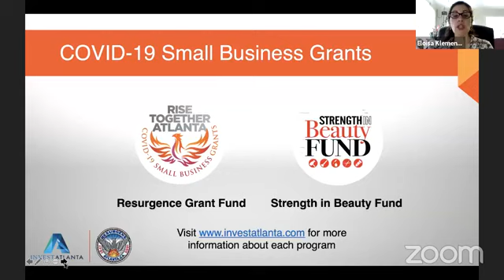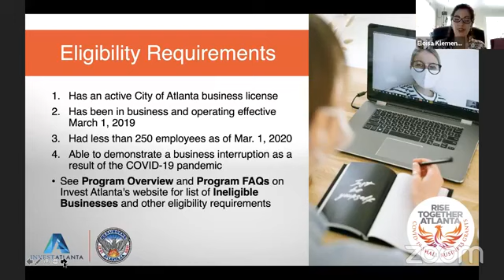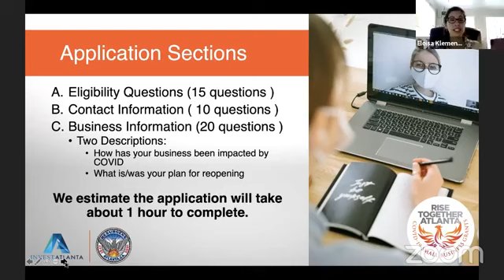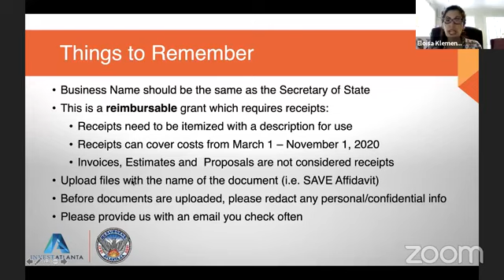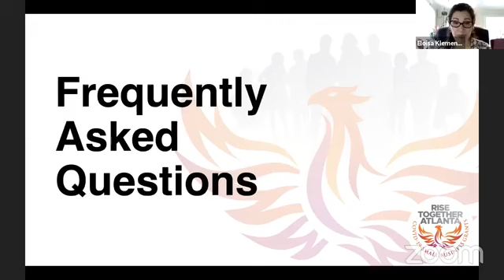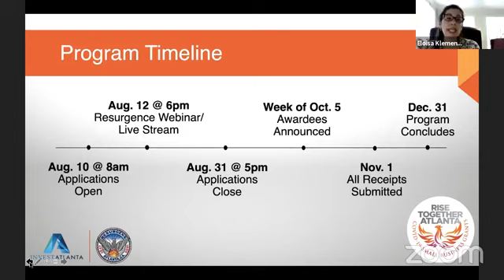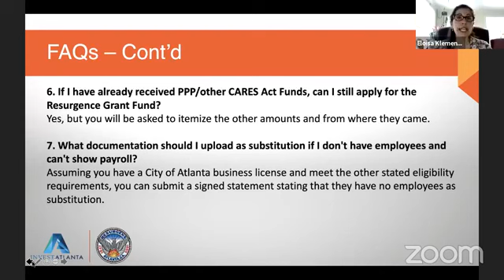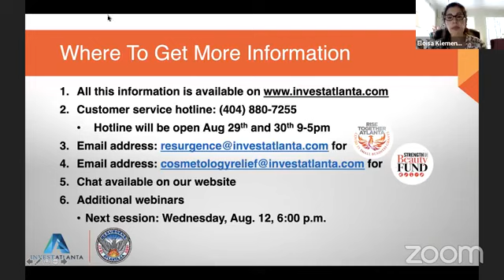City-Wide Resurgence Grant Fund Webinar 2: August 12, 2020